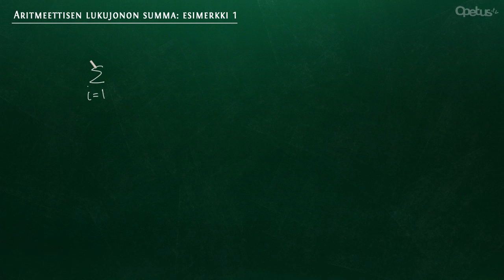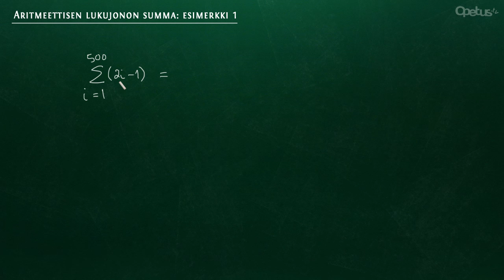Aritmeettinen summa: esimerkki 1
Lasketaan summa lausekkeista (2i-1), kun silmukkamuuttuja i käy arvosta 1 arvoon 500.